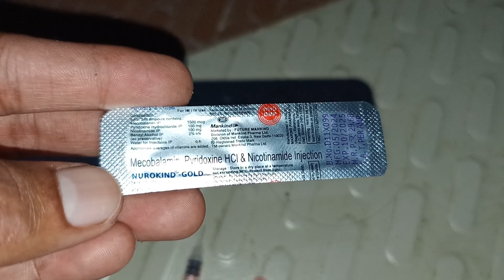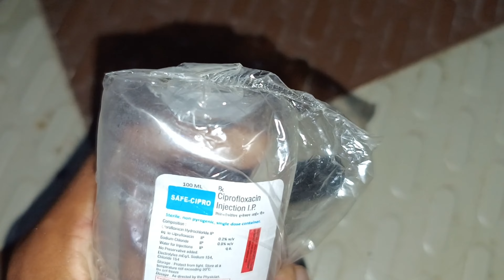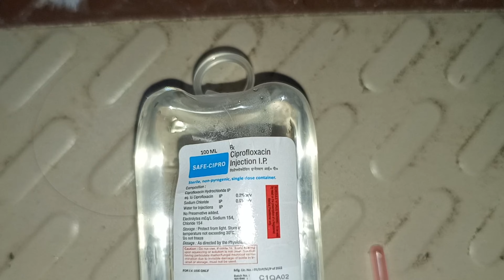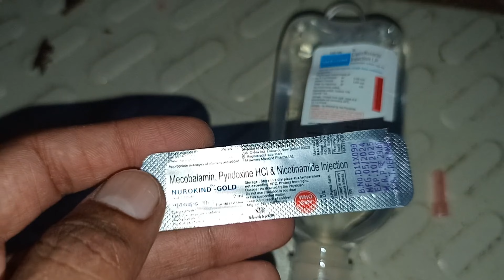MUNH TEDHA KABUTARON Ko BIMARI se kaise BACHAYEN CHALIYE CORRECT TREATMENT karte Hain 🏥🕊️✅💯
MUNH TEDHA KABUTARON Ko BIMARI se kaise BACHAYEN CHALIYE CORRECT TREATMENT karte Hain 🏥🕊️✅💯  ⚠️ consult your Healthcare doctor I'm not a doctor 👍